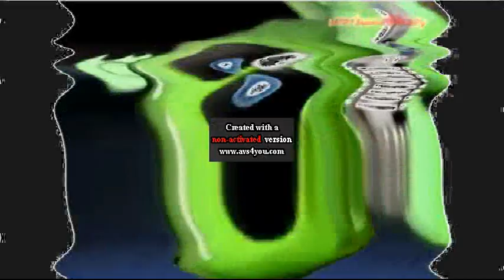Combined Logo Effects #72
Title: Combined Logo Effects #72

Description 1: KLASKYKLASKYKLASKYKLASKY GUMMY BEAR SONG MOVIE MAKER IN VICIOUS G MAJOR IN G MAJOR 4

THIS IS (AVS VERSION)..(REQUESTER BY VOVA SERG). Jon Gandee's Videos